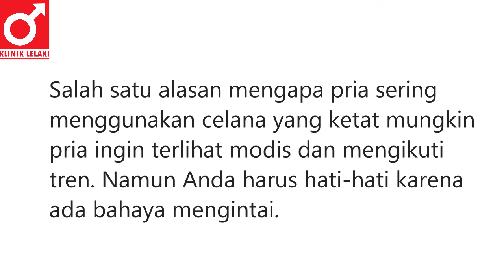Celana Ketat Menyebabkan Gangguan Pada Penis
Konsultasikan Keluhan Anda seputar Penyakit Impotensi & Ejakulasi Dini hanya di Klinik Lelaki di nomor Hotline Kami
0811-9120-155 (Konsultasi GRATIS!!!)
atau klik link dibawah ini